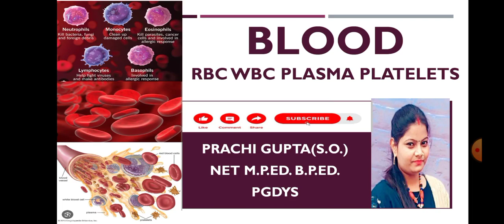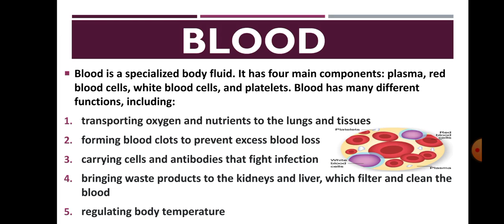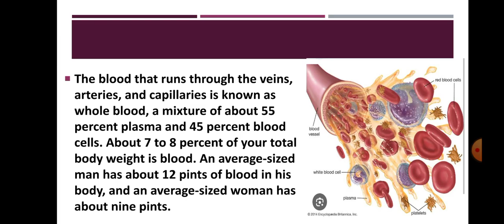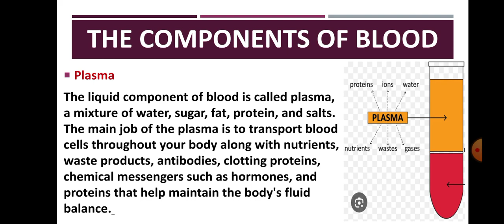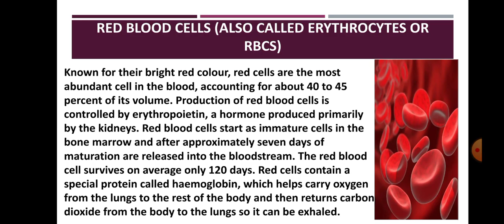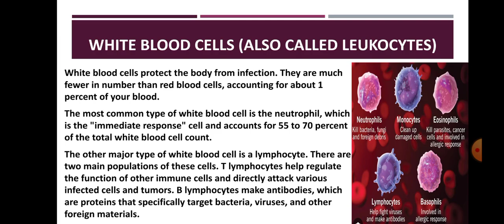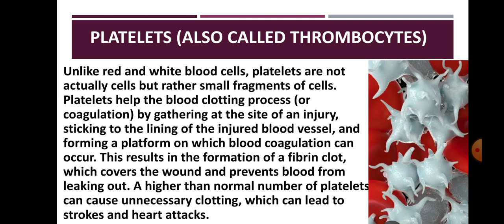BLOOD । रक्त।RBC।WBC।PLASMA।PLATELATES।pravipedclasses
important links related to this